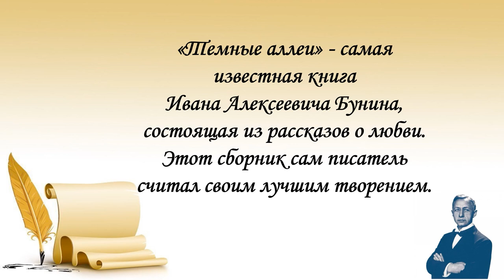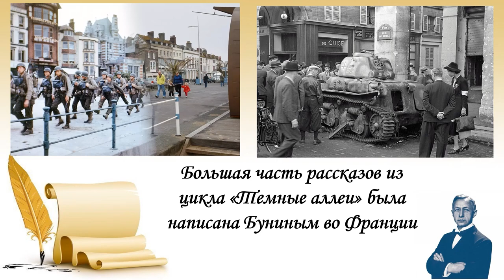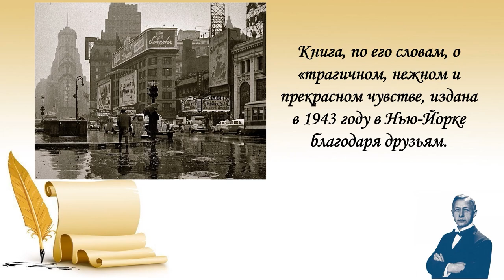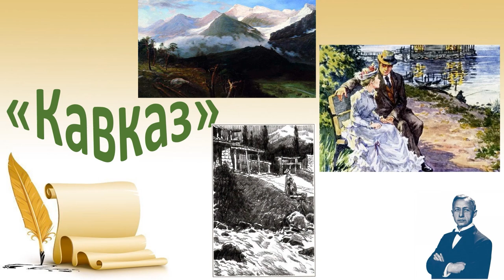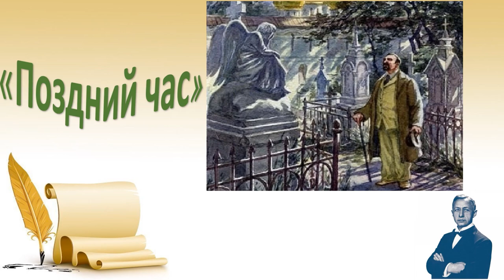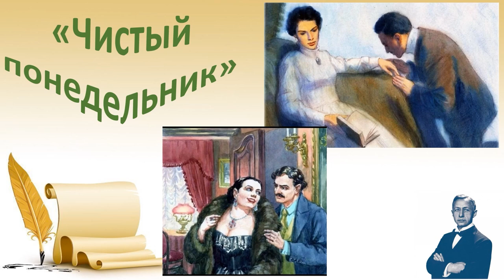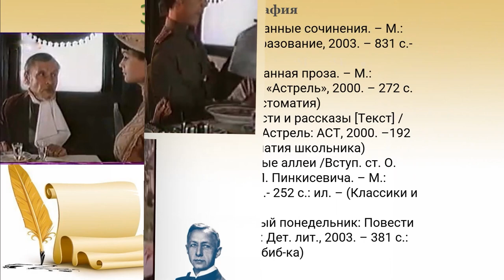Тёмные аллеи любви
Исакогорская библиотека № 12 познакомит с циклом рассказов Ивана Бунина «Тёмные аллеи».